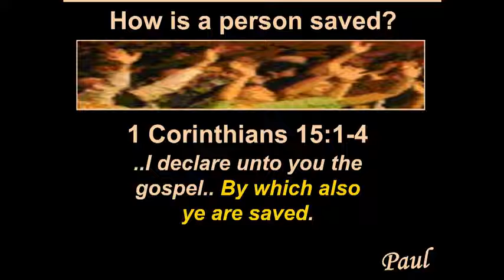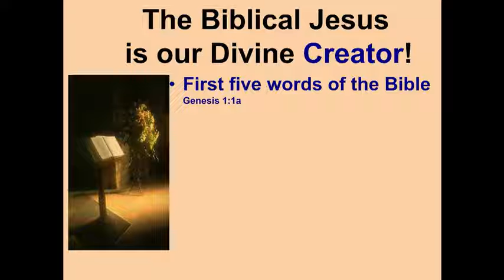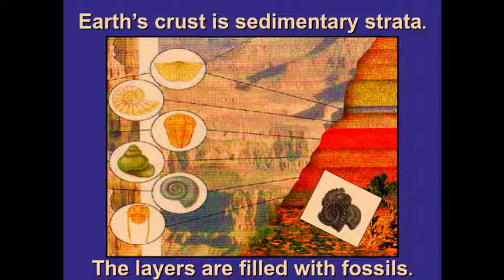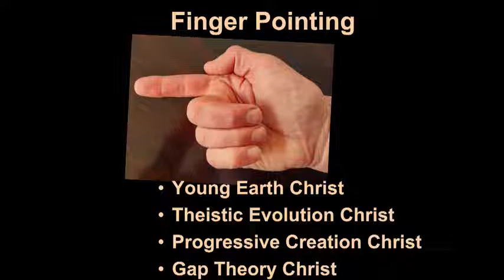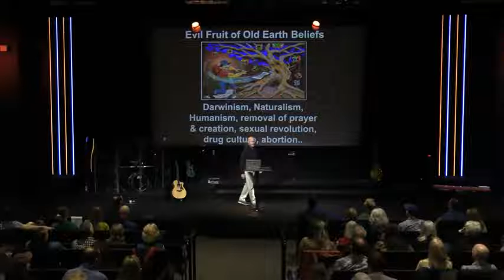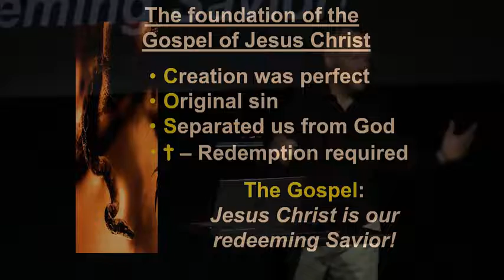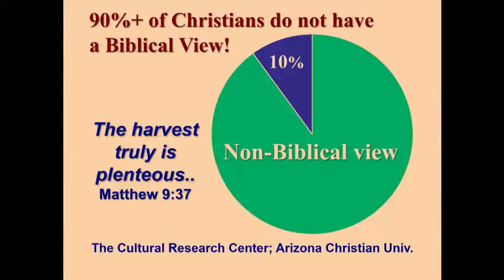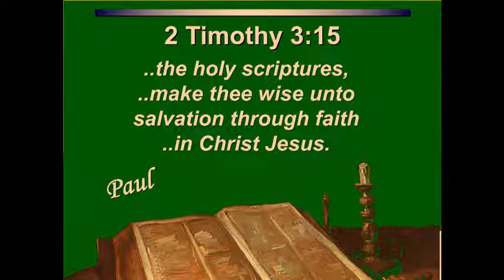False Christ Shall Arise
Russ Miller from Creation, Evolution & Science Ministries gives the true Gospel.  He shows that many false Christs shall arise and explains how to differentiate the false ones from the real one.